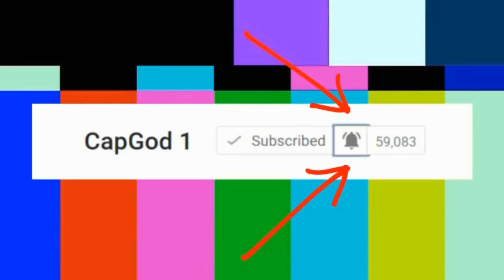GTA 5 PREGNANT THOT (SKIT)